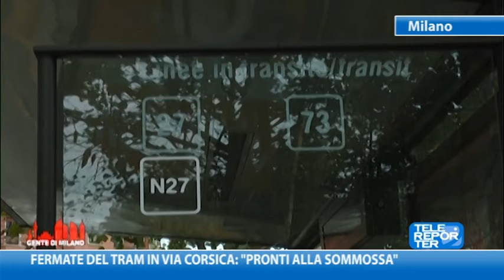Fermate del tram in via Corsica: "Pronti alla sommossa"